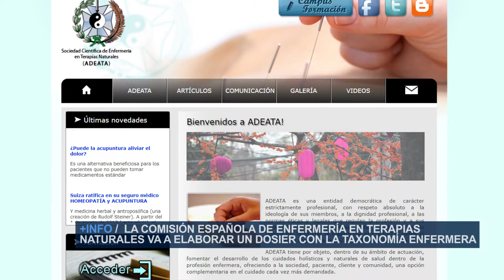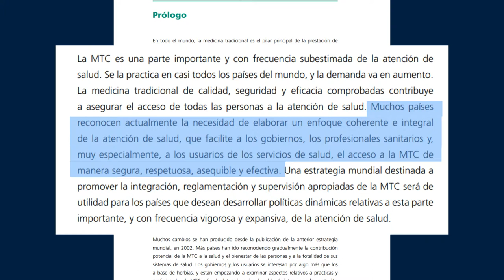Sanidad prohibe la homeopatía | Cecova TV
La Conselleria de Sanidad Universal y Salud Pública ha remitido una instrucción a todos los departamentos de salud en la que recuerda que la homeopatía está excluida de la cartera de servicios del Sistema Nacional de Salud (SNS). La Sociedad Científica de Enfermería en Terapias Naturales (ADEATA) recuerda que "la OMS insta a integrar las Medicinas Tradicionales y Complementarias en los sistemas de salud".